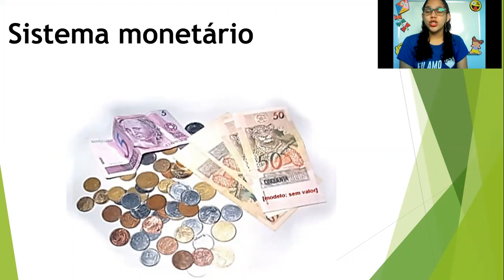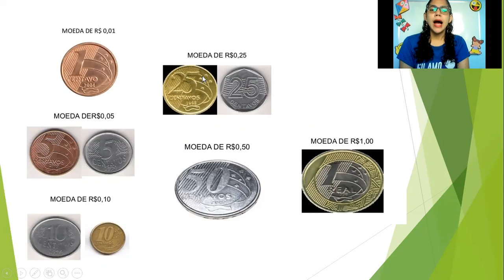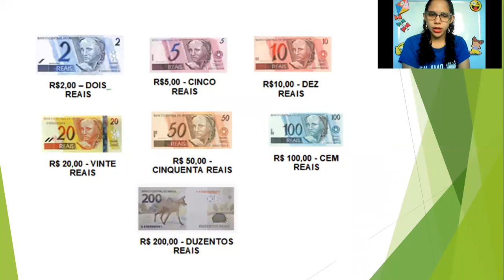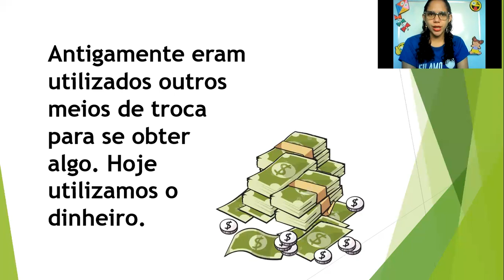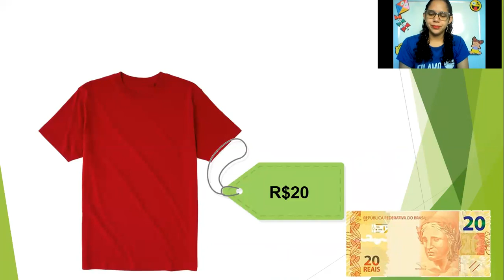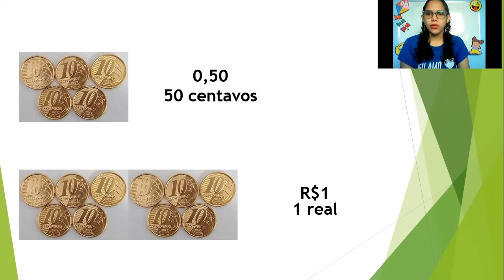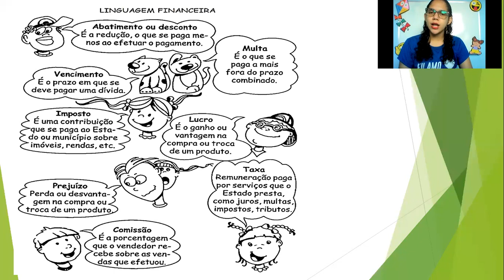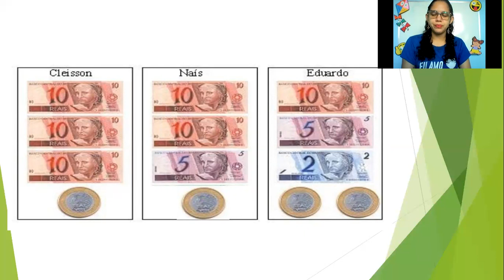CETA On-line | 3º Ano | 21/10 | Matemática